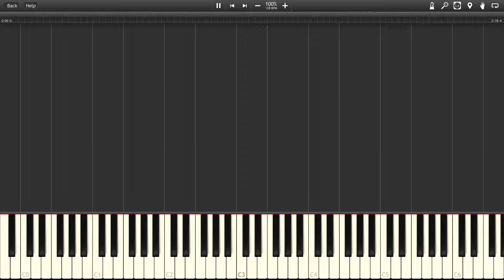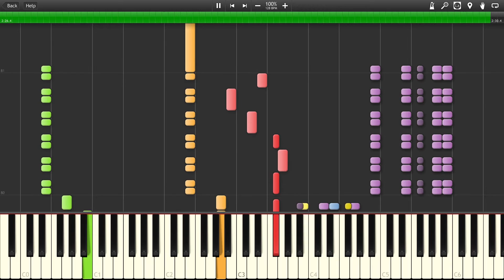Chrono Trigger - Chrono Trigger [Synthesia]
The song "Chrono Trigger" from the game "Chrono Trigger"